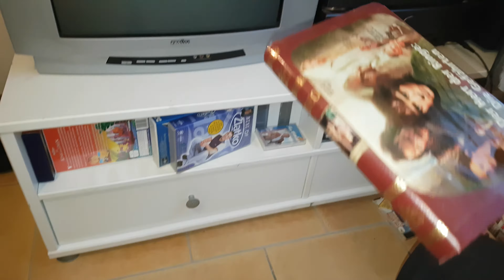Metaler zerstört Anlage und Fernseher